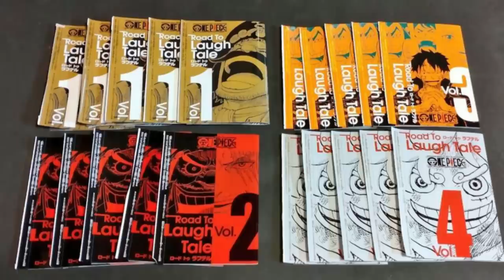REVELADO POR QUE LUFFY TEM O DESPERTAR DIFERENTE COM A AKUMA NO MI DE NIKA GEAR 5 - One Piece 1072